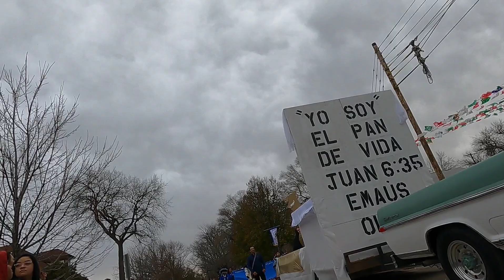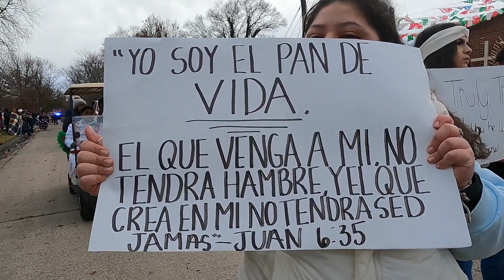DESFILE GUADALUPANO🇲🇽 EN WICHITA KS 12/03/23